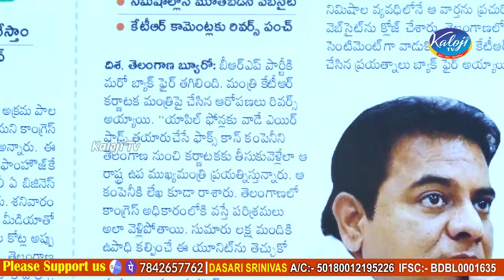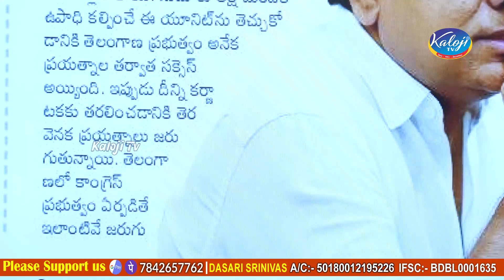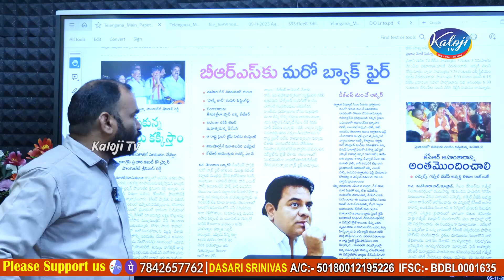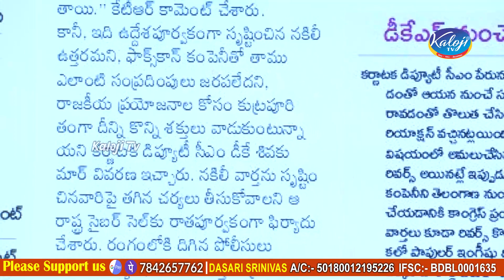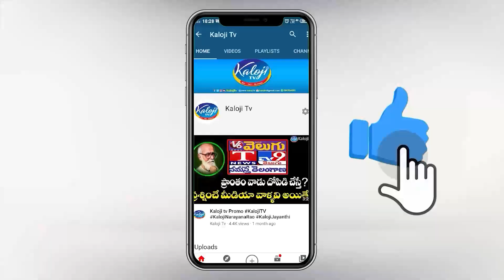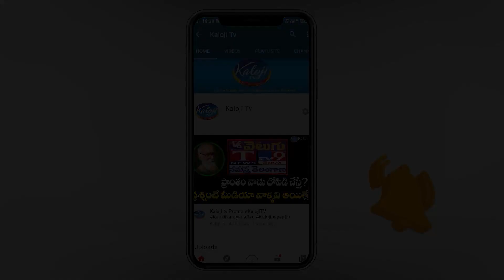Letterhead Tampparing టాంపరింగ్ చేసి Fake Campaign చేస్తున్న KTR, తూ... మీ బతుకు.. | Kaloji Tv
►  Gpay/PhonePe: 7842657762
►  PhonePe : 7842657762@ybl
►  Gpay : kalojitv@okicici